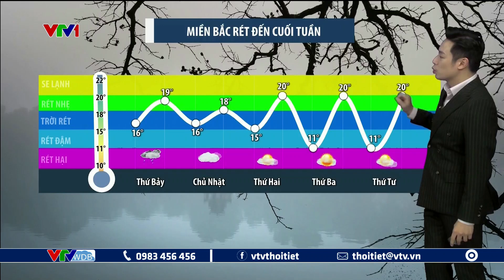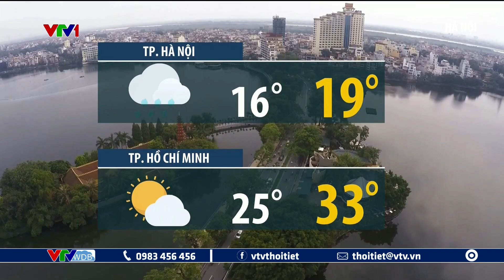Bản tin thời tiết 19h45 - 09/12/2022 | Miền Bắc rét đến cuối tuần | VTVWDB